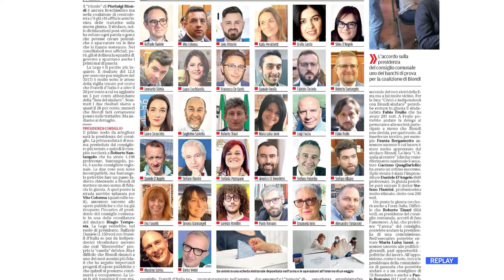L’Aquila - Più donne sui banchi del Consiglio